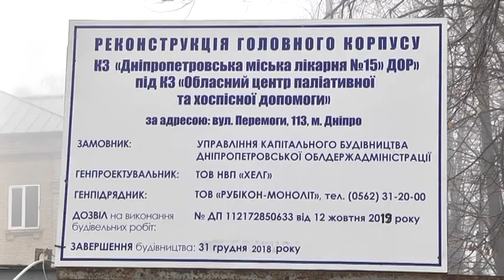У Дніпрі в 2019 відкриють перший в області паліативний центр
Відкрити перший в Дніпропетровській області паліативний центр - цьогорічні плани керівництва міста й області. Чиновники зазначають: наразі це вкрай необхідно. На сьогодні більше 5000 дніпрян невиліковно хворі і потребують паліативної допомоги, частина з них - цілодобового нагляду і терапії. Паліативна допомога - підхід до медичного обслуговування людей із невиліковними хворобами. Мета - поліпшити якість життя та полегшити страждання пацієнтів та їхніх сімей. Минулого року з міського та державних бюджетів виділили більше 20 мільйонів гривень на забезпечення усім необхідним невиліковно хворих: медикаменти, технічні засоби по догляду за пацієнтами і таке інше. На 2019-тий планують завершити реконструкцію корпусу 15 міської лікарні Дніпра і створити тут обласний паліативний центр.